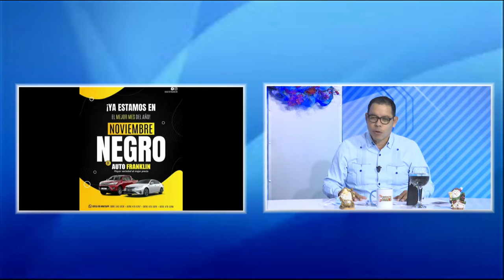Gobierno debe cumplir para no volver con el show de los llamados a paro en SFM dice Víctor Puntiel